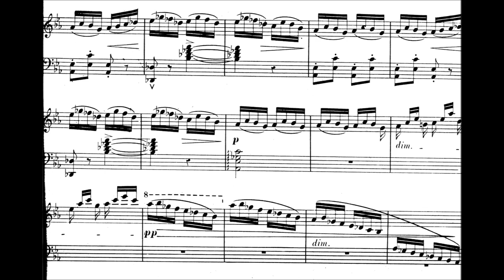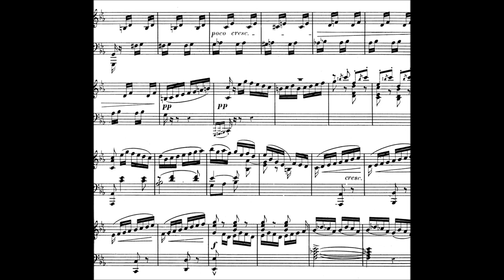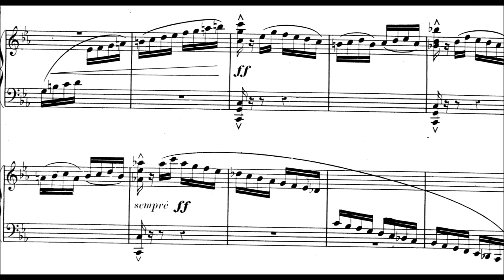Toccata, Op.39 (Chaminade) - Sheet Music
Unfortunately the only HD score for this piece had the edges cut off slightly.
Trying to get some more videos out now again.

Performance by Jean Dubé.